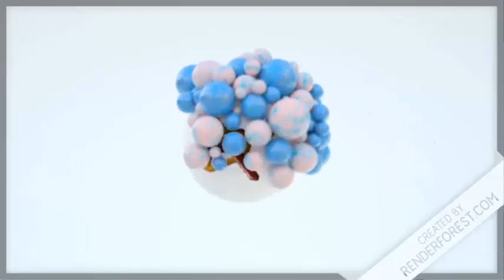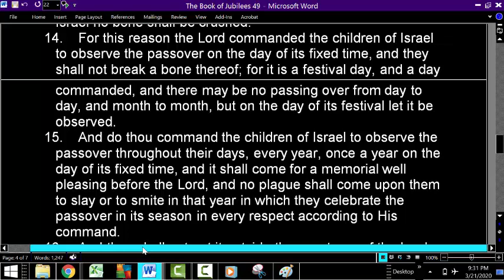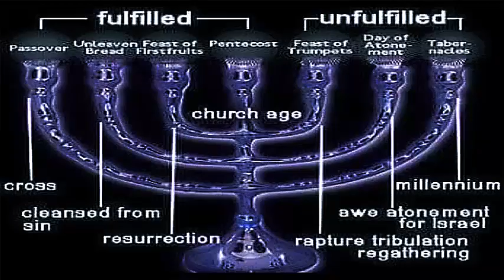Why Jewish People Didn’t Get 1918 Spanish Flu Plague Or Other Pandemics Like Coronavirus Covid-19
In this video we look at scripture that show why the Jewish people did not get many of the ailments that plagued the world in history. Turns out they reason why was that they were acting like Jews or being Jew-ISH.